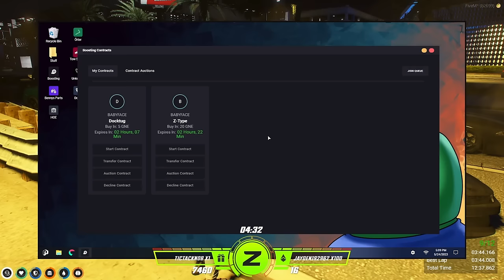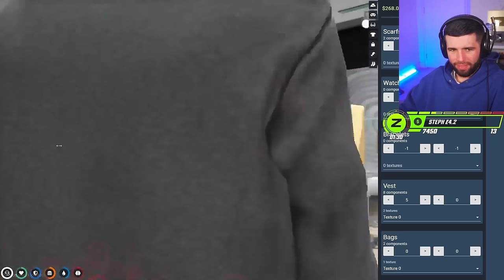I COMPLETED AN *ESCAPE ROOM* IN GTA RP...